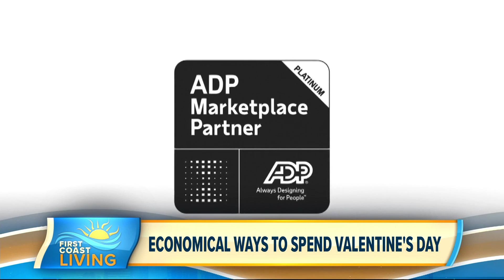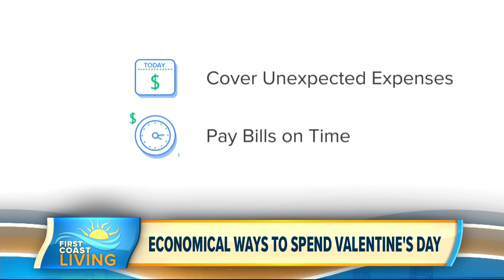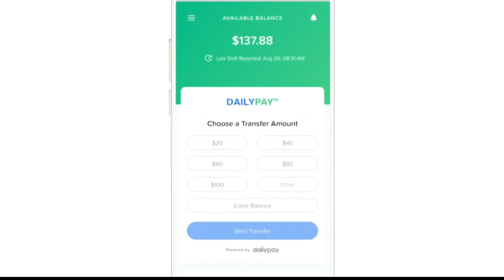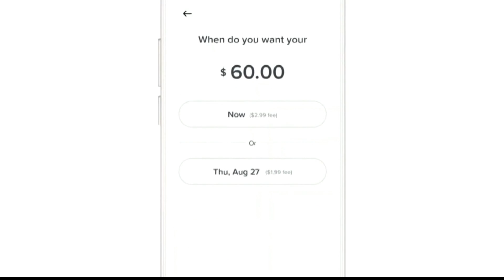Economical ways to spend Valentine's Day (FCL Feb. 11, 2021)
DailyPay CMO Jeanniey Walden shares ideas.